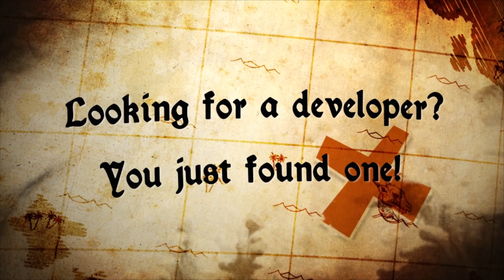Japanese Game Collection at Game Connection 2013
Game trailers from all of the Japanese game developers that will be taking part of JETRO's Business Matching at Game Connection America 2013.